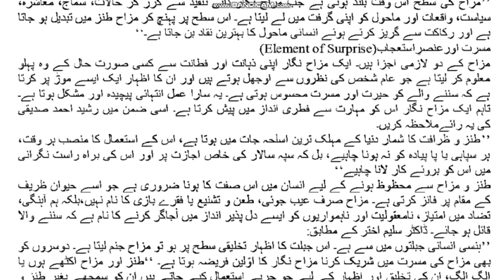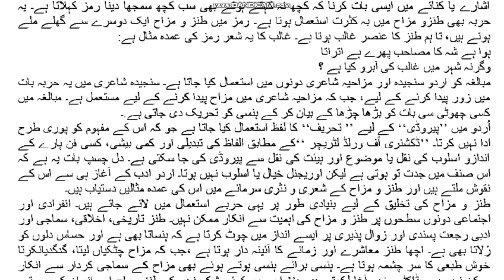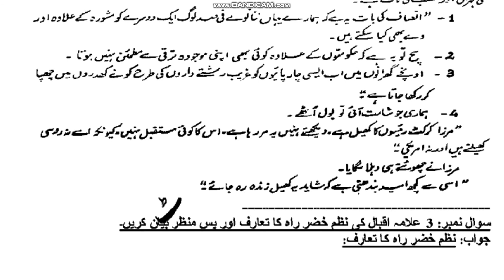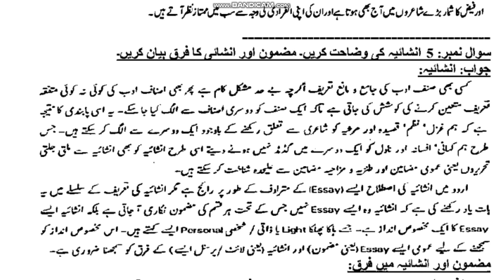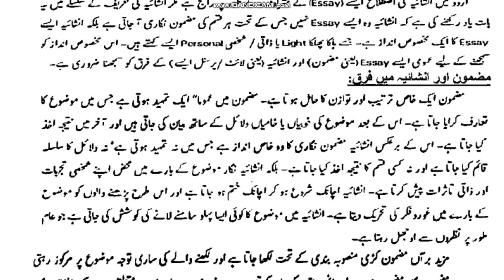AIOU Code 404 Solved Assignment No.4 Spring 2020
AIOU Course Code 404
Subject: Urdu
Solved Assignment No.4
Level: Bachelor/BA
Credit: Full
Semester: Spring 2020
Full_Credit_Book
Half_Credit_Book
NOTE:
Dear Students!